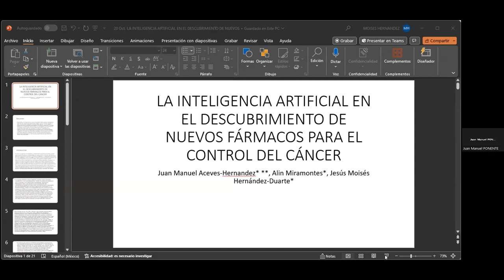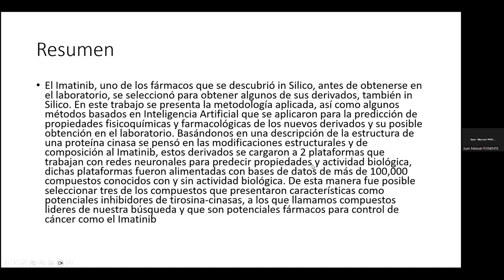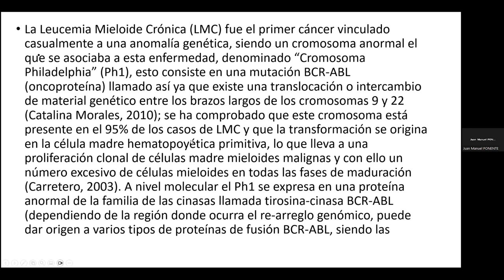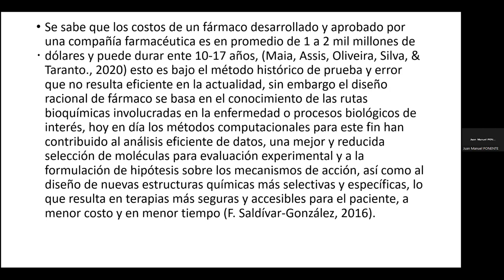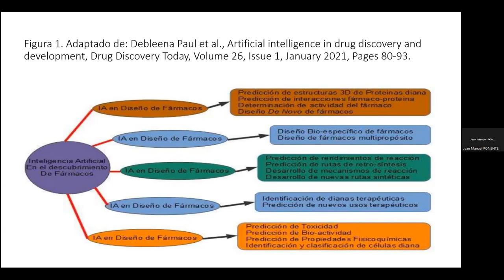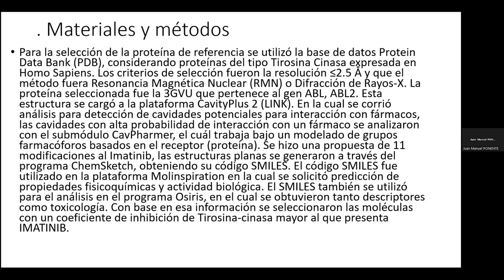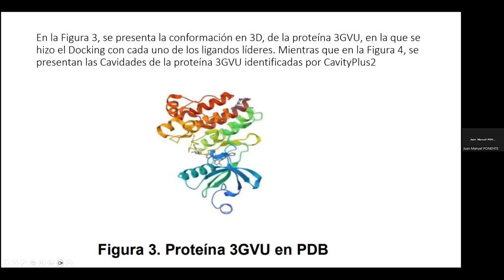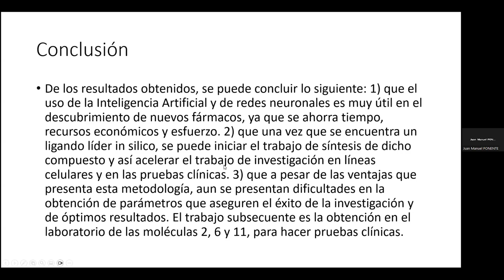La inteligencia artificial en el descubrimiento de nuevos fármacos para el control del cáncer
Autores: Juan Manuel Aceves-Hernández, Alin Aurora Miramontes-Salinas y Jesús Moisés Hernández-Duarte

FORMA SUGERIDA DE CITAR:
Aceves-Hernández, J. M., Miramontes-Salinas, A. A., y Hernández-Duarte J. M. (2023). La inteligencia artificial en el descubrimiento de nuevos fármacos para el control del cáncer. 6º Congreso Nacional de Tecnología (CONATEC 2023). Facultad de Estudios Superiores Cuautitlán. UNAM.